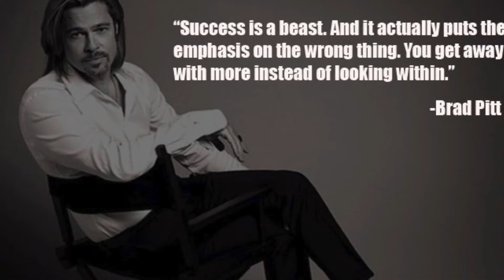Celebrities who Had it ALL and Lost it ALL!! (Dennis Rodman did What!?!)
In this episode we bring you the Top 10 Celebrities to Have it ALL only to Lose it ALL!

Please Subscribe and like Digital Celeb, leave a comment below of what you think and any future video idea’s you’d like to see and hit the notification bell to stay up to date on the latest and greatest Celebrity News!!